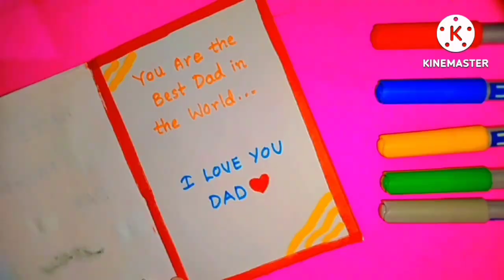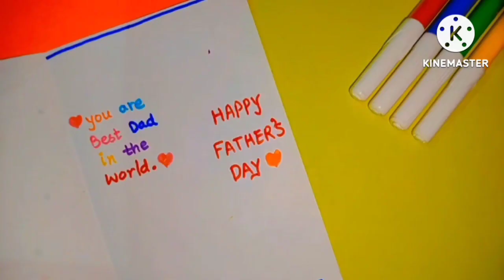6 Easy Father's Day Greeting Cards Ideas|Handmade Greeting Cards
6 Easy Father's Day Greeting Cards Ideas|Handmade Greeting Cards

    ( Shivangi Craft World )